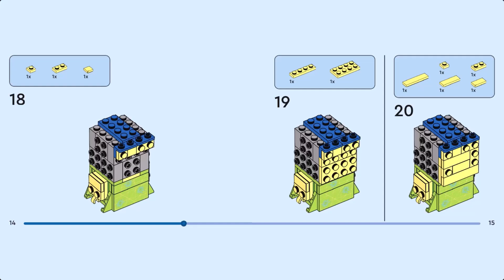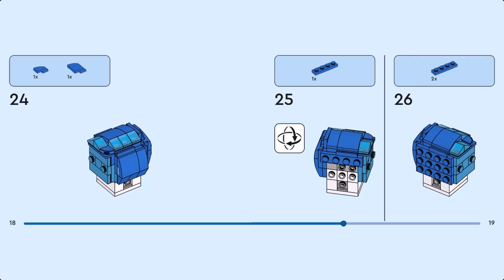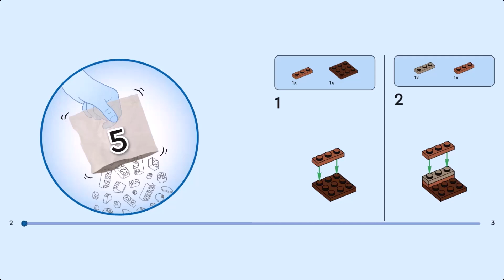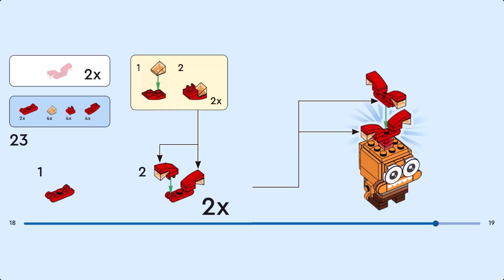LEGO Instruction - BrickHeadz - 40749 - Joy, Sadness & Anxiety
Delight kids and movie fans with LEGO® BrickHeadz™ ǀ Disney and Pixar Joy, Sadness & Anxiety (40749), which are awesome construction toys for fans aged 10 and up. Based on Disney and Pixar’s Inside Out 2, this building set lets kids create BrickHeadz versions of 3 hero characters: Joy, Sadness & Anxiety. Once complete, kids can use the colorful brick-built figures to role-play scenes from the movie or display them proudly in their bedrooms.

- Buildable Inside Out toys – Based on Disney and Pixar’s Inside Out 2, the LEGO® BrickHeadz™ ǀ Disney and Pixar Joy, Sadness & Anxiety construction set lets kids aged 10+ build beloved movie characters.

- Faithful colors – The brick-built figures come in shades of bright blue, yellow and orange, making them instantly recognizable to Inside Out 2 fans.

- Play and display – Kids can use the brick-built figures to role-play their favorite movie scenes, or display them proudly in their bedrooms.

- More to collect – The brick-built figures can be played or displayed with other sets in the LEGO® BrickHeadz™ range (sold separately), which includes more Pixar characters.

- Gift ideas for boys and girls – This building set is a gift for kids, adult Pixar fans and movie-lovers.

- Measurements – The set includes 300 pieces and Joy stands over 3.5 in. (9 cm) tall, Anxiety stands over 3 in. (8 cm) tall and Sadness stands over 2 in. (6 cm) tall.